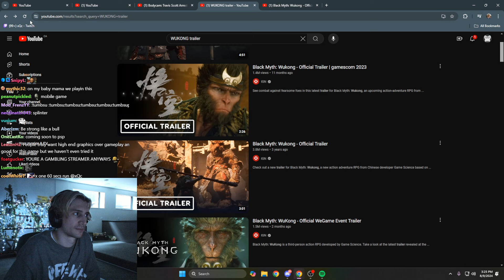xQc Reacts to Black Myth: Wukong - (3 Year Old) Gameplay